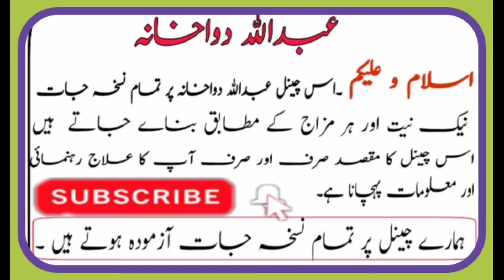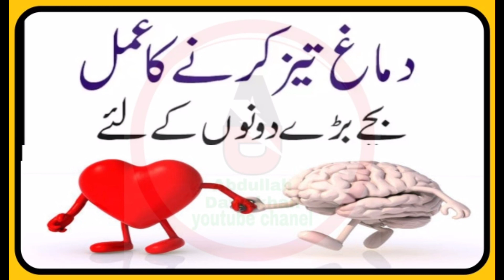Dimaghi kamzori ka ilag | دماغی کمزوری کا علاج | Hakeem muhammad afzaal kamboh | سونف | بادام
Dimaghi kamzori ka ilag,دماغی کمزوری کا علاج